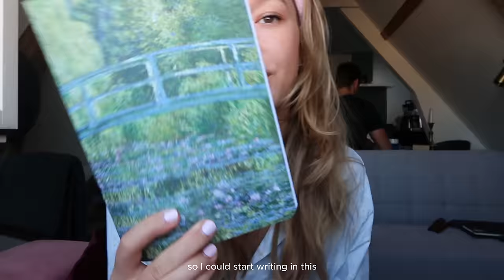amsterdam vlog: a weekend in my life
My first Amsterdam vlog yay! Just a classic weekend in my life: market day, went swimming, cleaned the apartment, & did a bit of uni work. Hope you enjoy this one xx